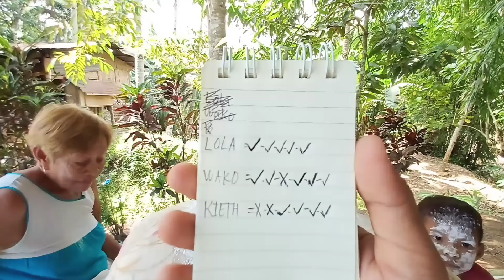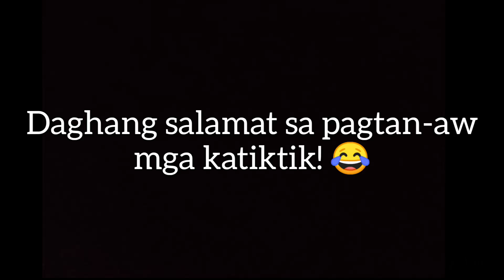VLOG #35 : POWDER CHALLENGE WITH WAKO & KIETH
SUPPORT IKSONOFFICIAL